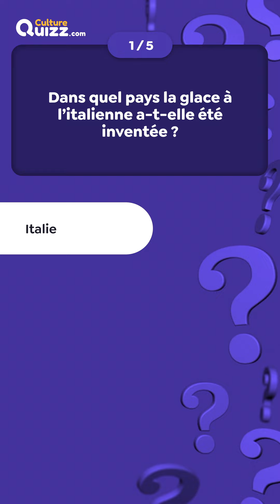QUIZ Express : Culture Générale #2 - 5 Questions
Répondez correctement aux 5 questions de ce quiz de culture générale.

🤩 Découvrez encore plus de quiz thématiques sur notre site Culture Quizz

Culture Quizz est une chaine dédiée au divertissement avec des quizz et blind test pour apprendre en s'amusant. Nous concevons des questionnaires de différentes formes : QCM, Questions en images, Quiz musicaux, Culture Générale...